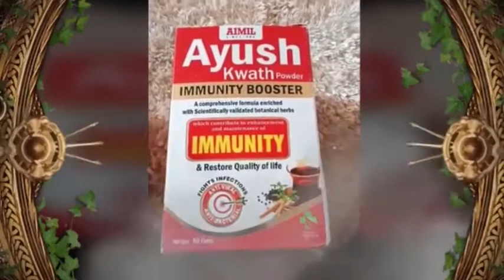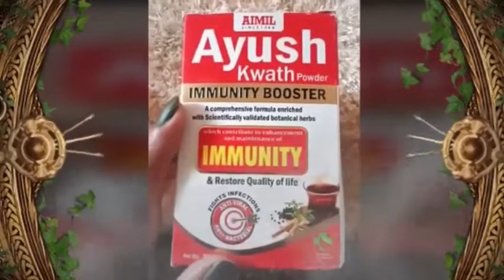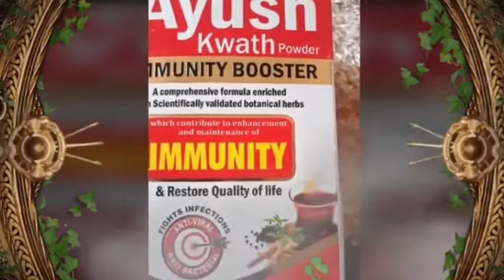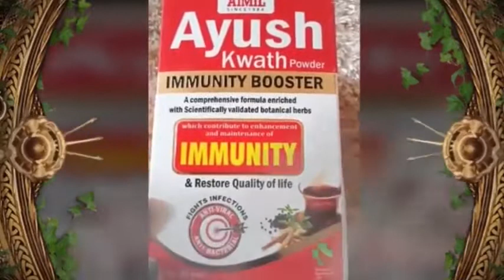Best immunity booster against COVID19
Ayush kwath is a immunity booster and available on all ayurvedic shopes and online also.price is 240rs.
How to prepare:- take 5 glass of water or according the members take 1 spoon of kwath and add some jaggery according to ur taste and boil for 3 min and kwath is ready to serve.